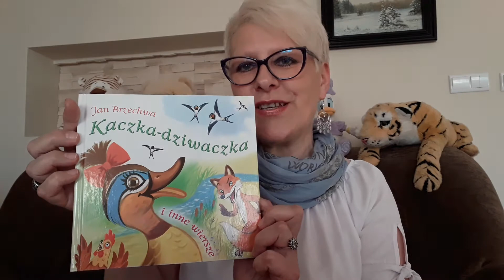Bajkoczytanie przez Panią Hanię: Jan Brzechwa - "Kłamczucha"